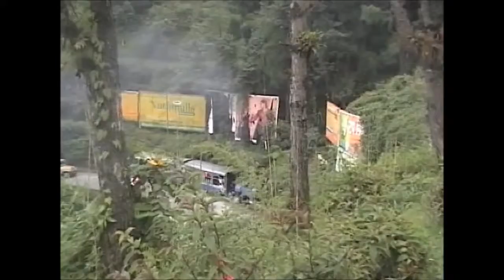Darjeeling Toy Train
Toy train traversing the Batisa Loop in Darjeeling. Old Heritage still can be experienced.